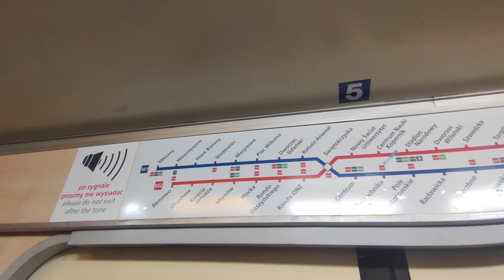Metrovagonmash 81 on Warsaw metro M1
absolutely awesome sounding trains more Warsaw videos comming soon